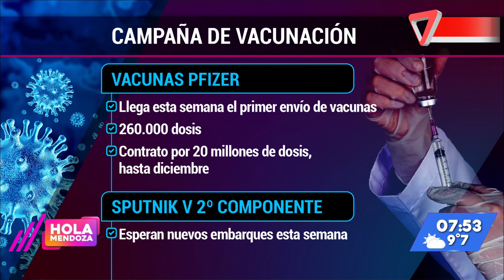Llegaron cerca de 2 millones de dosis de Sinopharm